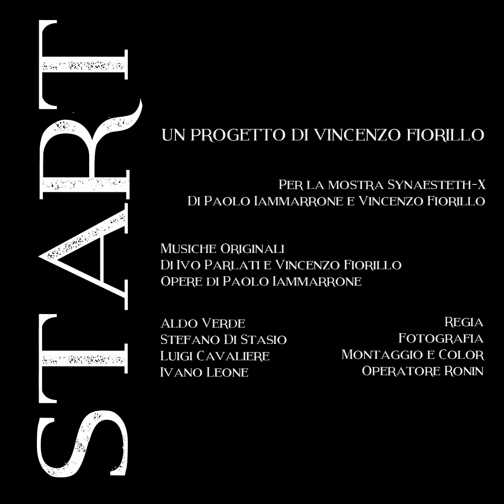Start - SynaesthetX di Vincenzo Fiorillo, Paolo Iammarrone, Ivo Parlati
"Questo brano nasce in occasione della mostra espositiva Synaesthet-X, di Vincenzo Fiorillo e Paolo Iammarrone. Il processo sinestetico avviene attraverso l'osservazione delle opere di Paolo Iammarrone, una serie di opere che ci suggeriscono il mondo della donna visto con gli occhi dell'artista. Durante l'osservazione svolta da Ivo Parlati e Vincenzo Fiorillo, si associa a ogni quadro un'emozione sonora, dei suoni, i quali ci vengono restituiti in immagine grazie alle tre macchine presenti nel videoclip: piastra di Chladni, piattino di petri innestato su altoparlante, cassa con pompa d'acqua.
Grazie a queste macchine riusciamo a vedere il suono."

"This piece was born on the occasion of the Synaesthet-X exhibition, by Vincenzo Fiorillo and Paolo Iammarrone. The synaesthetic process takes place through the observation of the works of Paolo Iammarrone, a series of works that suggest the world of women seen through the eyes of the artist. During the observation carried out by Ivo Parlati and Vincenzo Fiorillo, a sonorous emotion is associated with each painting, sounds, which are returned to us in the image thanks to the three machines present in the video clip: Chladni plate, petri dish grafted onto a loudspeaker , case with water pump.
Thanks to these machines we can see the sound."

Synaesthet-X
di Vincenzo Fiorillo e Paolo Immarrone
Opere di Paolo Iammarrone
Musiche originali di Ivo Parlati e Vincenzo Fiorillo
Regia video Aldo Verde
Direttore della fotografia Stefano Di Stasio
Montaggio e Color Luigi Cavaliere